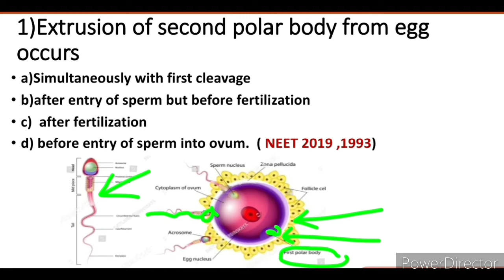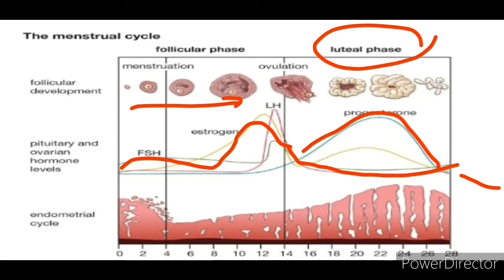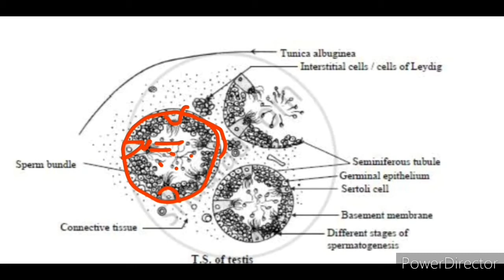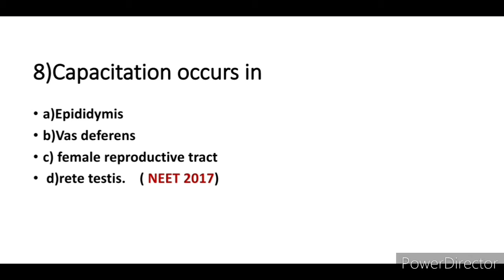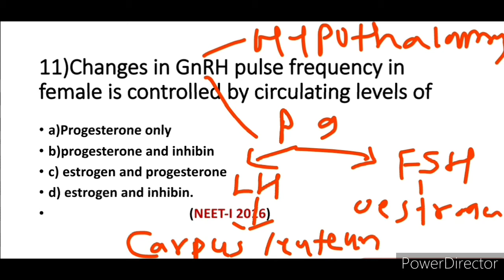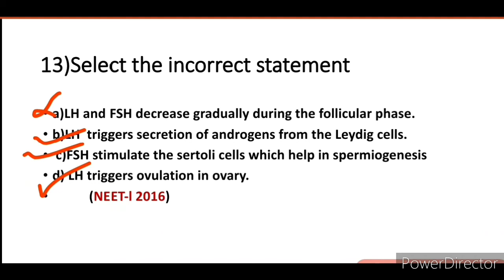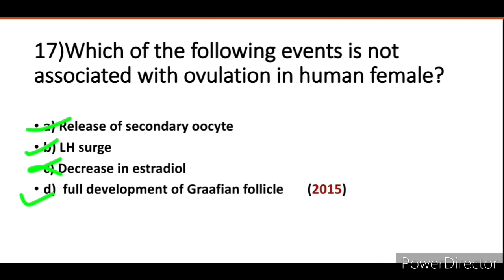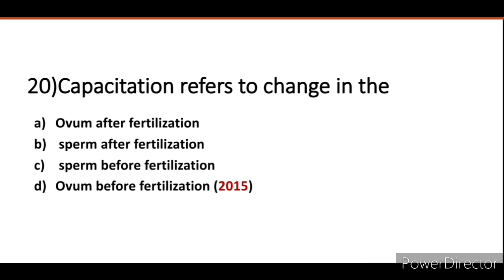NEET MCQ( 2015 to 2019)Human Reproduction, previous year questions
NEET MCQ (2015 to 2019)Human reproduction, in this video explains previous year questions.